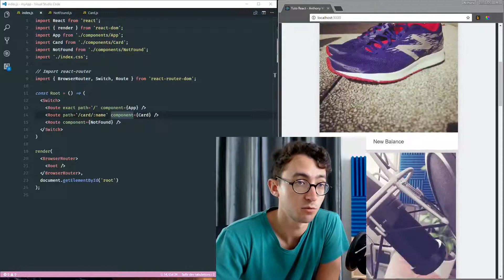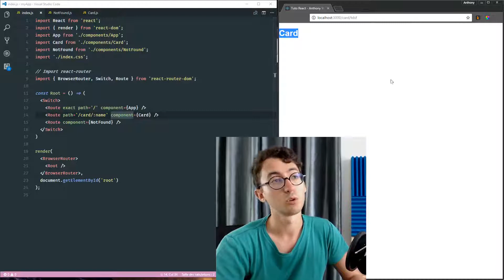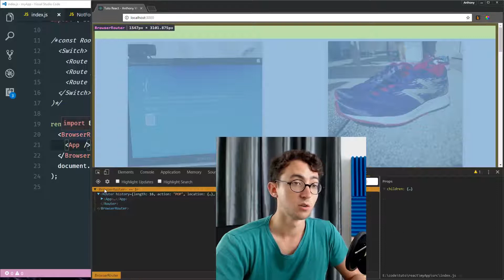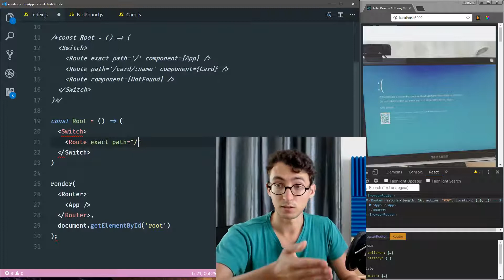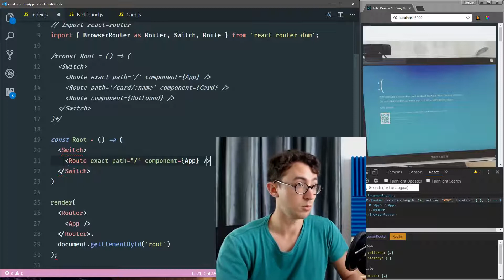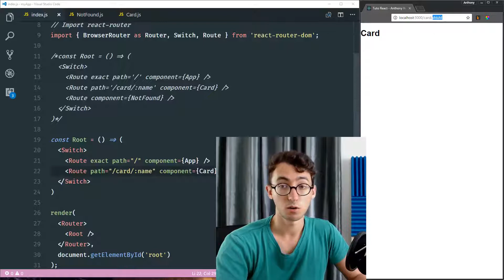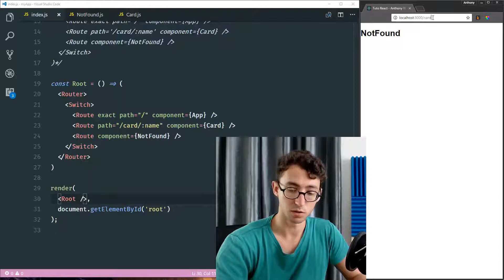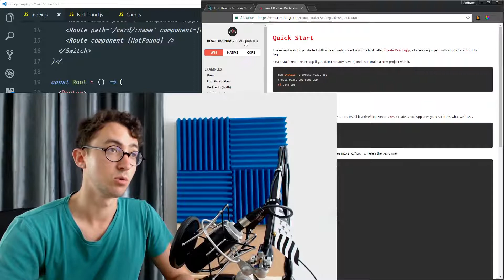Gérer les URL avec React Router V4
Gagner sa vie grâce au code.

Mettre en place simplement la gestion des url avec React Router V4.

🔗LIENS UTILES :

🤖 QUI SUIS-JE ?

Après avoir totalement changé d'orientation pro je me suis formé au FreeCodeCamp.
Aujourd'hui je suis webdeveloppeur indépendant et formateur.
J'ai décidé de partager avec toi tout ce que j'apprends via des vidéos quotidiennes.
Tu peux suivre mon évolution et surtout apprendre plein de choses et éviter les pièges dans lesquels je suis tombés.
Je veux profondément créer ce qu'il y a de mieux pour toi comme pour moi.

Je ne fais pas que des vidéos, tu peux apprendre plein d'autres trucs :